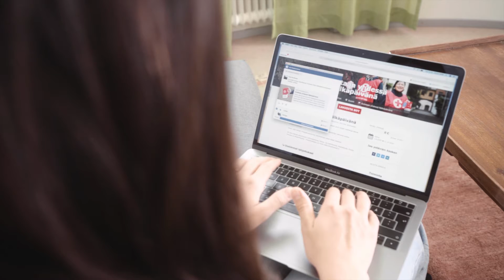Tervetuloa digikerääjäksi | Punainen Risti